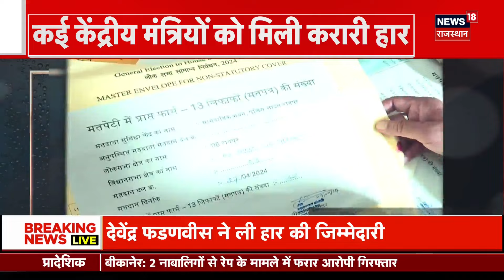Lok Sabha Election Result 2024 : जीत के बाद विपक्ष पर Chirag Paswan का हल्ला बोल | PM Narendra Modi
Lok Sabha Election 2024 के नतीजों के बाद देश में हलचल तेज हो गई है. इसी बीच आज NDA की PM आवास पर बड़ी बैठक है. Meeting से पहले विपक्ष पर सुनिए क्या बोले Chirag Paswan...